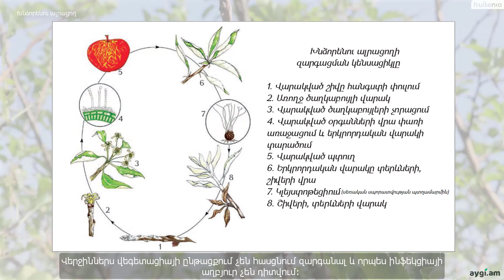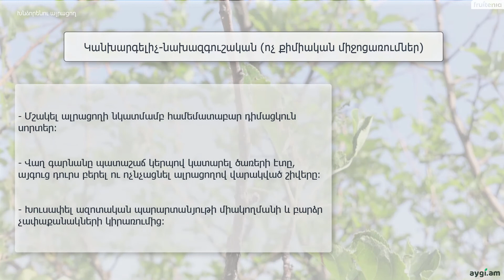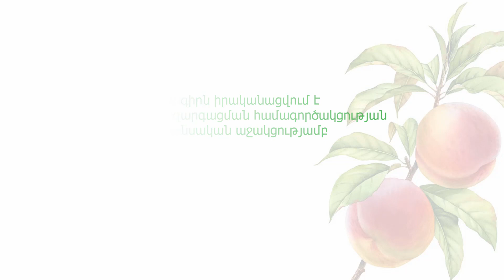Խնձորենու ալրացող / Apple powdery mildew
Տեսանյութը պատրաստվել է Ագրոբիզնեսի հետազոտությունների և կրթության միջազգային կենտրոն (ԱՀԿՄԿ/ICARE) հիմնադրամի կողմից՝ Ավստրիական զարգացման համագործակցության ֆինանսական աջակցությամբ իրականացվող "Այգեպտղաբուծության ոլորտի զարգացման ծրագիր Հայաստանում" (ՖՐՈՒՏԵՆԻԱ/FRUITENIA) նախագծի շրջանակում։